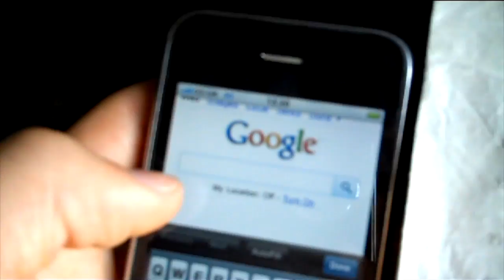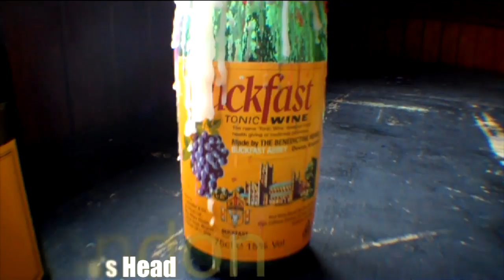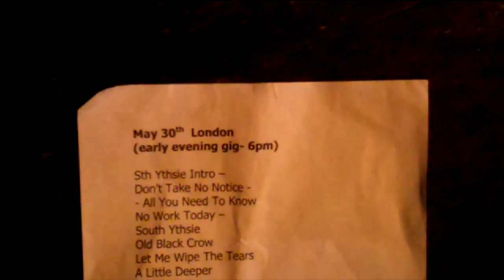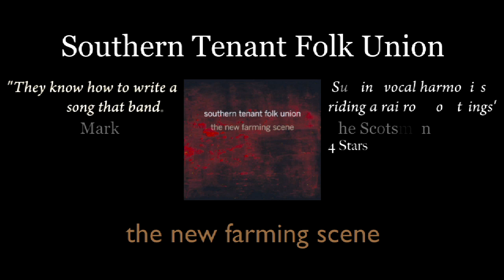Southern Tenant Folk Union - 'New Farming Scene' Album Launch